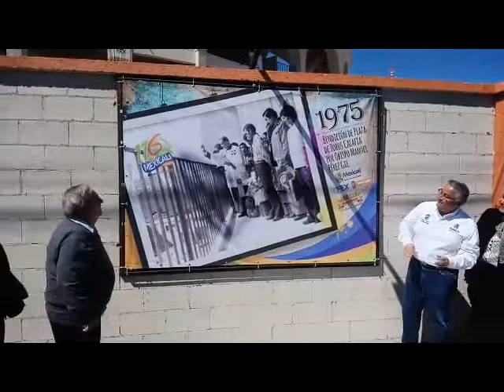Plaza Calafia 43 Aniversario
Dentro de los festejos del aniversario 116 de Mexicali, el próximo 14 de marzo, se inauguró este viernes una muestra fotográfica de los momentos más destacados de este edificio que ha albergado ademas de corridas de toros, conciertos y eventos durante sus 43 años de historia.

Entrevista:
Gustavo Sánchez, Alcalde de Mexicali